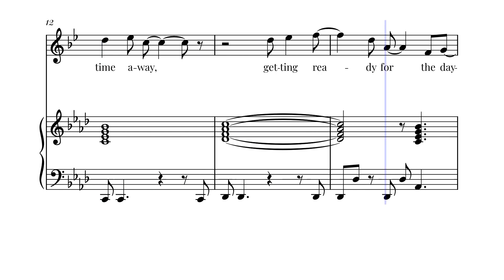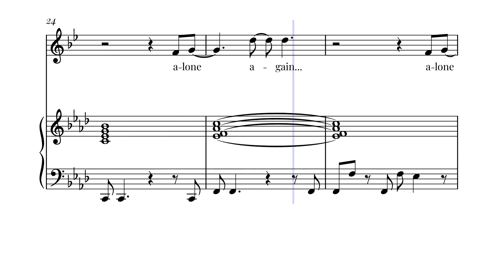Chamber Of Reflection | SOPRANO SAXOPHONE & PIANO Sheet Music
Explore the sheet music for "Chamber of Reflection" by Mac DeMarco. Perfect for musicians who want to play this song. Get the sheet music now and start practicing "Chamber of Reflection." Download the sheet music today.